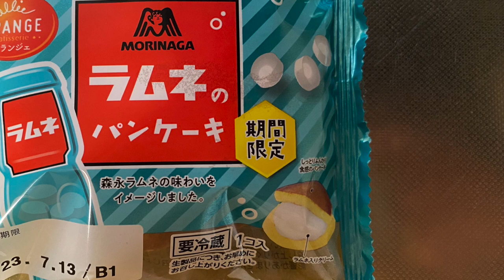【スイーツ（JAPAN sweets）】ラムネのパンケーキ（Ramune pancake）「オランジェ」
ラムネのパンケーキ（Ramune pancake）

193kcal